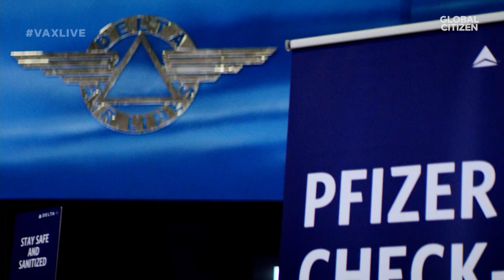JaQuitta Williams Visits Delta Flight Museum COVID-19 Vaccination Site | VAX LIVE by Global Citizen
TV journalist JaQuitta Williams visits the Delta Flight Museum in Atlanta, which has been turned into one of the largest mass COVID-19 vaccination sites in Georgia. _____________________________________________________________________